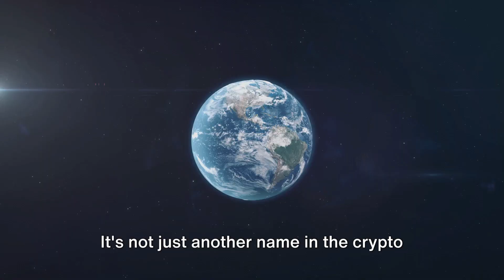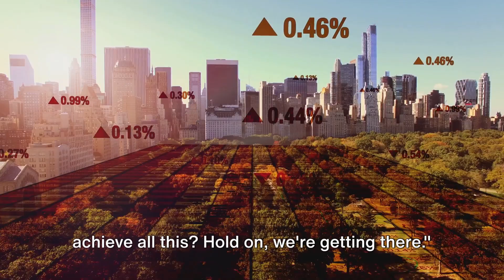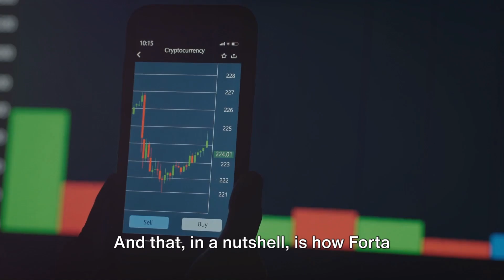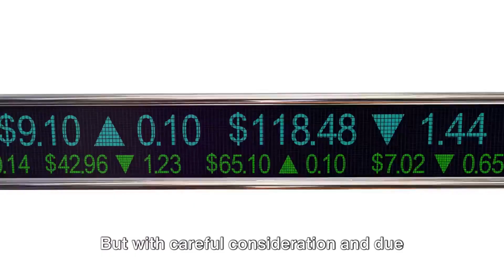What Is FORTA Crypto Simplified For Beginners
What is Forta (FORTA) crypto, and how does it work? 🤔 In this beginner-friendly video, we break down everything you need to know about Forta, its purpose, and its role in blockchain security.

Forta is a decentralized monitoring network that detects threats and anomalies in real-time across blockchain ecosystems. Whether you’re new to crypto or exploring security-focused projects, this video explains Forta in simple, easy-to-understand terms.

📚 Topics Covered:

What is Forta (FORTA)?
How Forta enhances blockchain security.
Use cases of Forta in the crypto space.